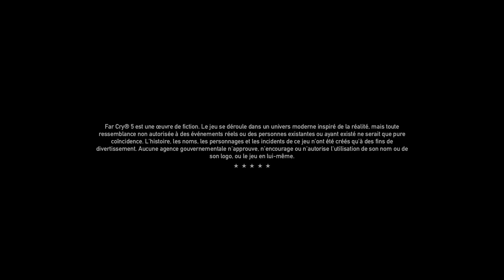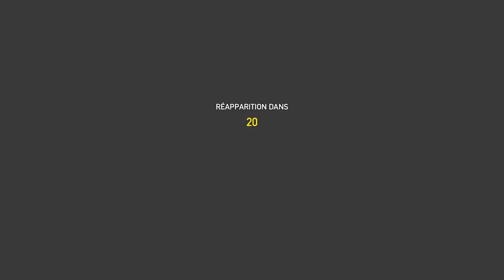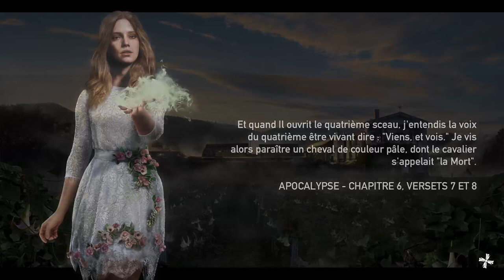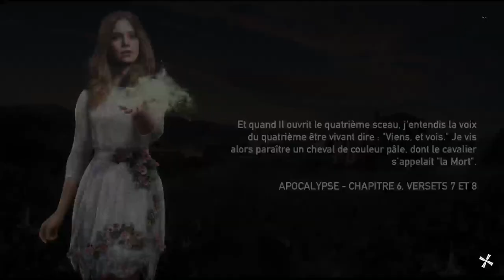far cry 5 ep2: la schizophrénie d'un Paulok (feat Ricord von Penrose)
allons donc, j'ai posté le live du point de vue de mon comparse et ami Jim'boy et ait déjà expliqué la situation en description, voici ce que pourrait donner un game play d'un mec schizophrène croyant avoir des amis :)

bon visionnage